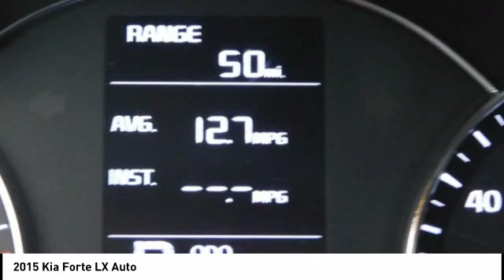2015 Kia Forte Fredericksburg VA 75567M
2015 Kia Forte LX Auto

Looking for the right Vehicle? Today could be your lucky day. this 2015 Kia Forte could be yours.